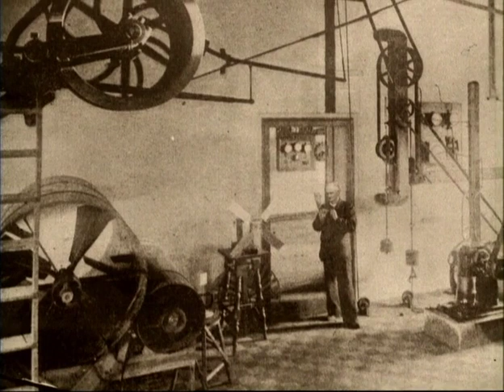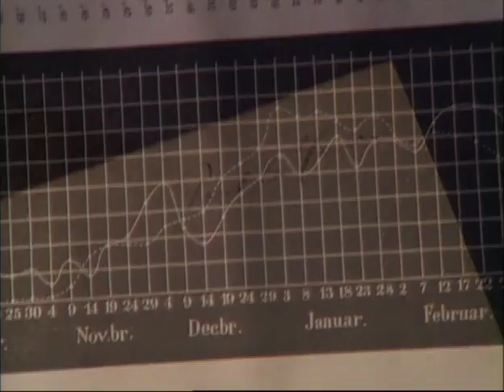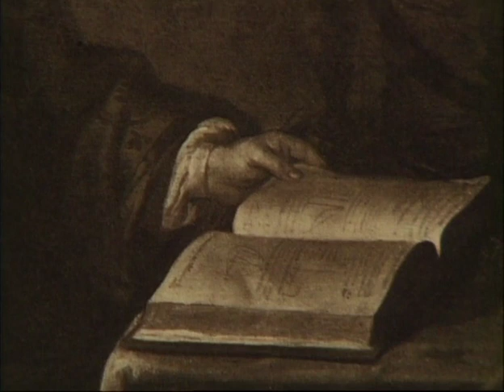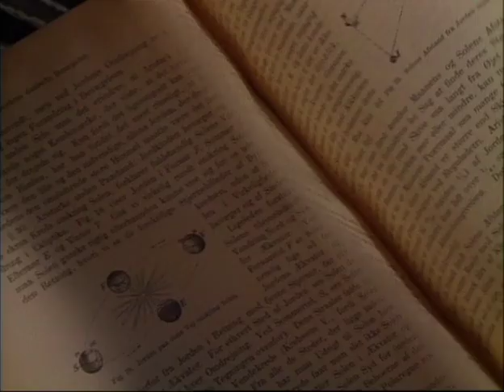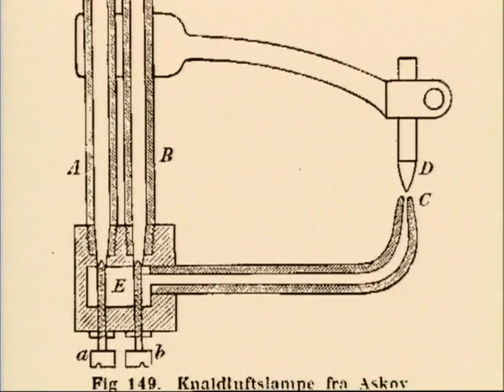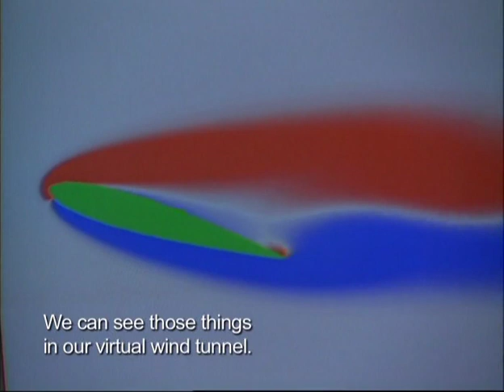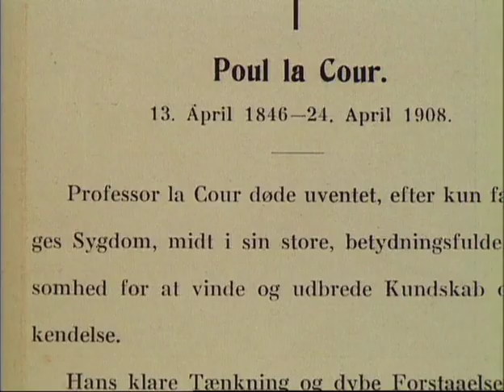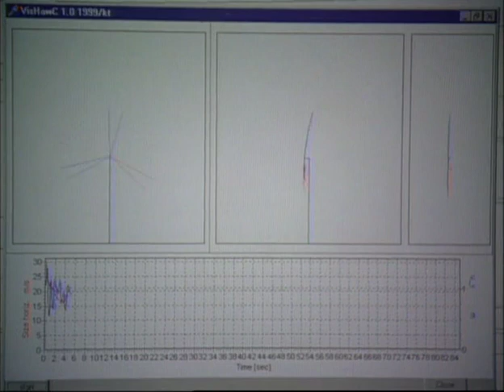Poul La Cour Denmark´s Edison A film by Hans Wessing - EN